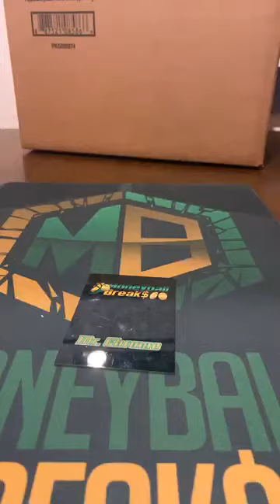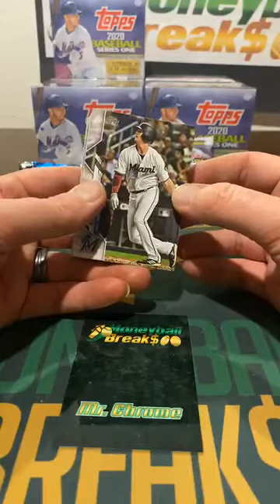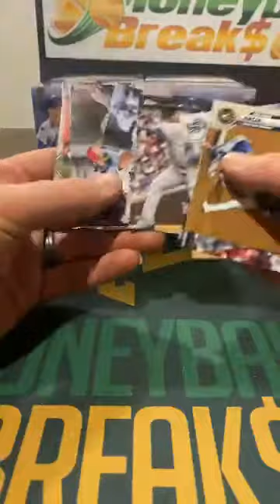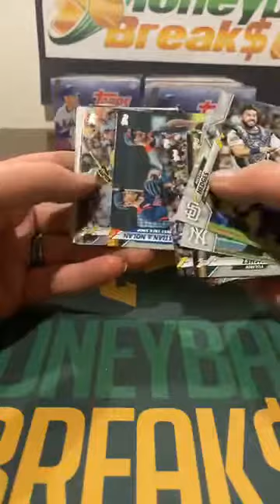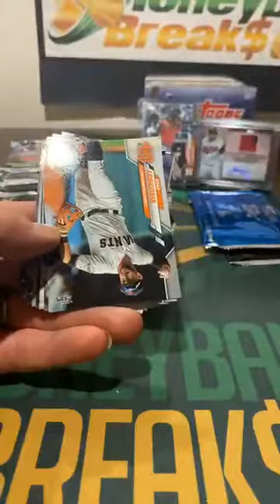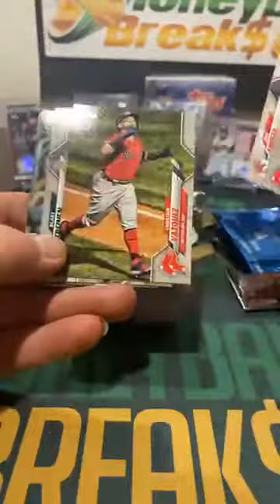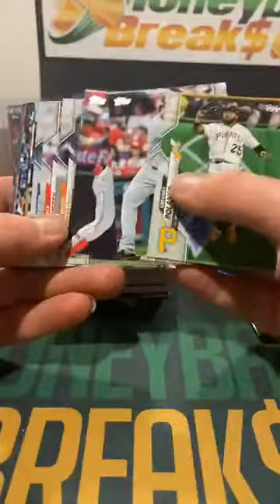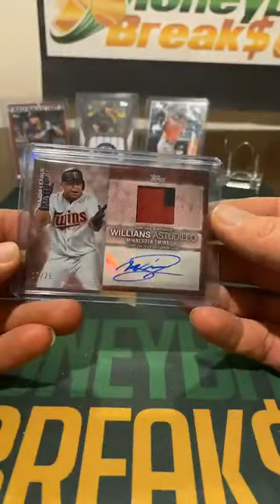2020 Topps Series 1 Jumbo Case #1 02/05/20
2020 Topps Series 1 Jumbo Case #1 02/05/20